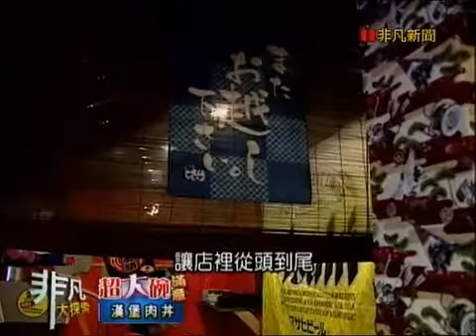非凡大探索_超大碗滿意_漢堡肉丼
【丸子公煮】
推薦菜：漢堡丼 79元, 親子丼 79元, 讚歧烏龍麵 85元
台北市內湖區成功路4段61巷51號